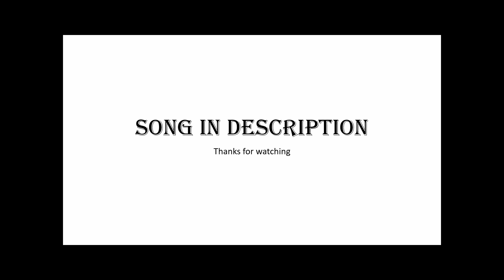Tommy ice - Mixed Up (Fortnite montage)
song link